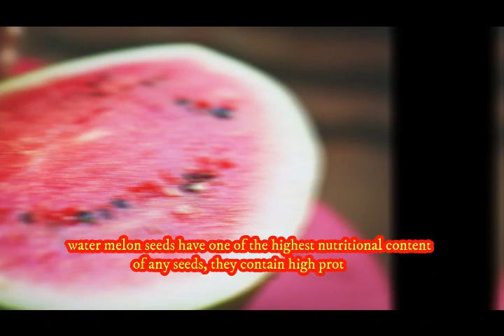Benefits of water melon seeds | raw watermelon seeds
Watermelon seeds help to boost immunity and also heart health and help to control blood sugar levels.